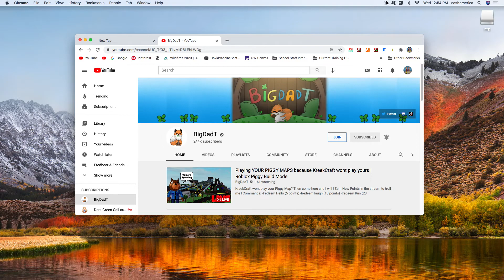Shoutout to BigDadT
And BigDadT, if you're watching this, I hope you'll like this. 😀